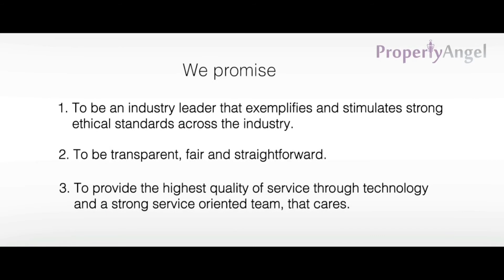2 BHK semi furnished apartment| Nikoo Homes, Thanisandra| Bangalore| PropertyAngel(7816)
Rent - 22050/-

Features -  1 balcony, 1 covered car park, vitrified tiles flooring, vaastu compliant, west facing, 20th floor out of 28 floors,  pets, bachelors allowed
Location - Nikoo Homes, Bhartiya city, Thanisandra
Complete Address -   Nikoo Homes, 20th Floor, Bhartiya city, Thanisandra, Bengaluru, Karnataka 560077

Benefits of renting with us:
1. SAVE MONEY - No brokerage & Reasonable Rental Rates. Our fees are paid for by the property owner, whose property we manage.
2. VERIFIED PROPERTIES - 500+ options of properties with verified ownership & video walkthroughs
3. EXPERT ASSISTANCE - Talk to a locality expert to help you shortlist. Plan your visits with our field assistant.
4. SECURE DEPOSIT - Standard rental agreement that protects tenancy rights, with no sudden hikes and/or unreasonable charges or deductions
5. HEALTH & SAFETY - Professionally cleaned and sanitized homes
6. NO-BIAS - Fair terms, dispute settlement with owner, no discrimination, no hidden terms, 100% transparency